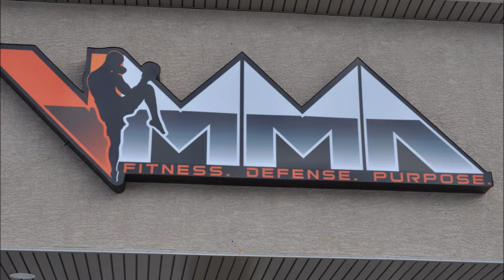MMA Fitness Center in Doylestown Pa